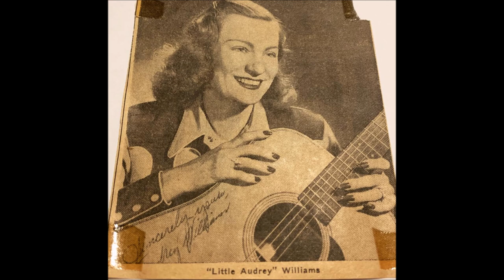Audrey Williams - Making Believe (c.1955).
[Written by Jimmy Work]
Acuff-Rose Couldn't get anyone to Record it.
Jimmy Work cut the Master which was Released on DOT September 1954
[Four Months before Kitty's Version]
Jimmy Work Charted #5.
Kitty Charted #2*
*Stayed at that Position for a Record 15 Weeks
Because it ran into Webb Pierce's' "In The Jailhouse Now"
which stayed at No.1 for an Amazing 21 Weeks.
This was the First Time Owen Bradley
  Used his Electronic Echo Chamber in his new Quonset Hut Studio
            1st. Recorded June 1954 by Jimmy Work
Also Recorded 15 January 1955 by Kitty Wells
                         Mid January 1955 by Audrey Williams
                           16 January  1955 by Anita Carter
                            19 January 1955 by Lefty Frizzell
                                                 1957 by Bonnie Guitar
                                                 1958 by Wanda Jackson
                                                 1958 by Jim Reeves
                                                 1963 by Floyd Cramer
                                                 1963 by Wanda Jackson
                                                 1973 by Slim Whitman
                                                 1976 by Emmylou Harris

Recorded  Mid January 1955 - Nashville, TN –